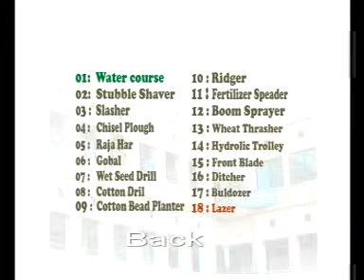AGRICULTURE-22.mpg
Agricultural Implements :: Agriculture Department :: Government of Sindh
Directorate General, Agricultural Engineering & Water Management Sindh Hyderabad
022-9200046